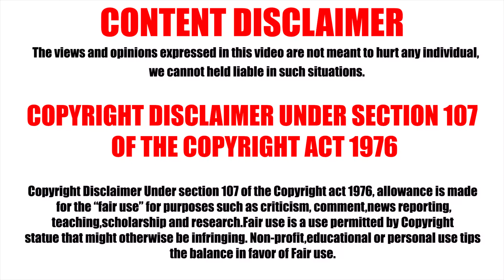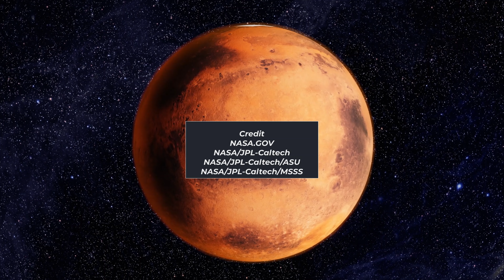Perseverance: Mars Rover's Epic Journey!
Mars Perseverance Rover's Epic Journey on the Surface of Red Planet.

Image Credit
NASA.GOV
NASA/JPL
NASA/JPL-Caltech
NASA/JPL-Caltech/ASU